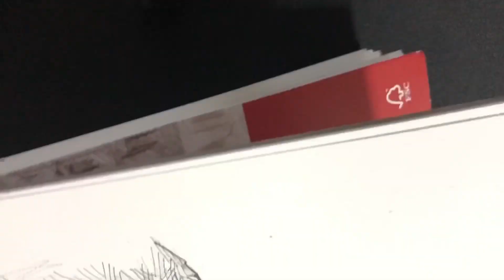[20181223] 무큐리(전현무)그리기(Drawing - Moocury)/어반스케치(Urban sketch)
🎤Portrait-프레디 무큐리